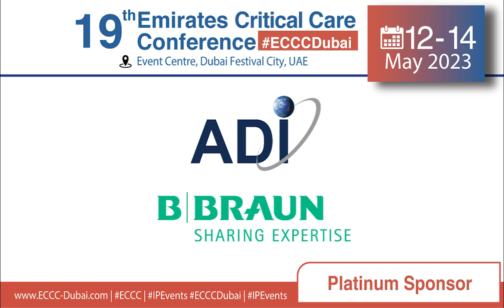ECCCDubai 2023 Sponsors!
Join us from May 12-14 at the MENA region's largest gathering of Critical Care and Emergency Medicine professionals. Attendees will have the opportunity to witness cutting-edge equipment and innovations in the field from top medical companies during the conference.

Don't miss out on the chance to attend medical workshops, courses, and training sessions covering topics such as ultrasound, echocardiography, quality and safety, brain death, neurological support, trauma courses, and more.